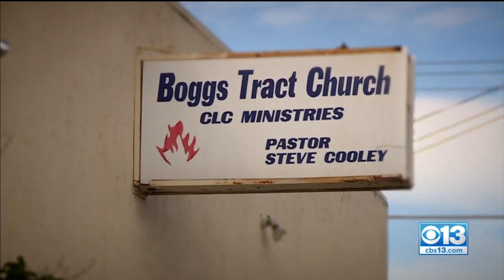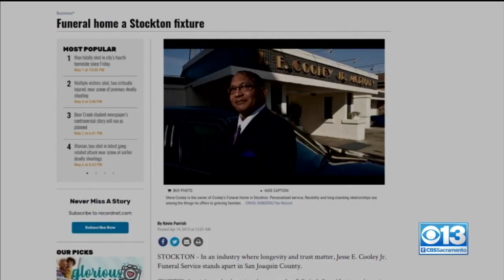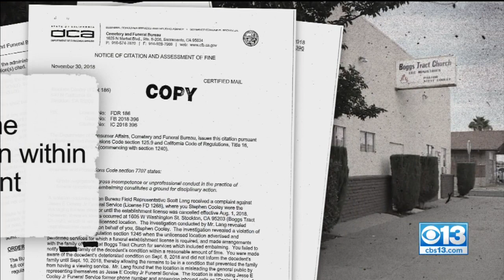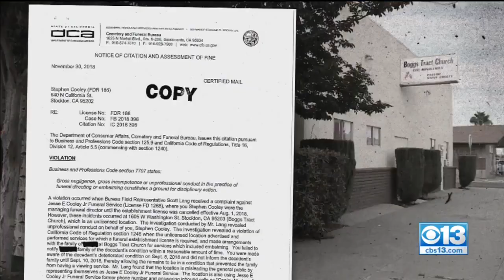Unlicensed Funeral Operation Inside Church Leaves Family Horrified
Three days after Lamark Otis Day Jr. died in the hospital following a seizure, his body was so badly decomposed, a Call Kurtis Investigation revealed his family could not have an open-casket funeral.